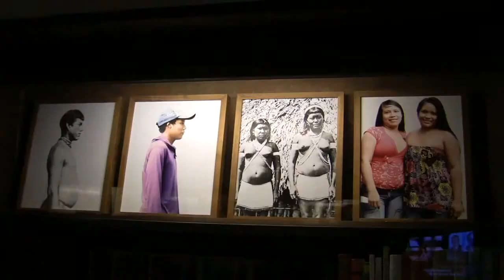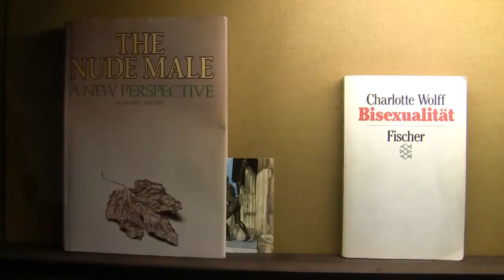Made in Germany Zwei: Kunstverein (contemporary art exhibition in Hannover)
Impressions of the exhibition "Made in Germany Two  -- International Art in Germany" from 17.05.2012 to 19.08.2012 at the kestnergesellschaft, Kunstverein Hannover and Sprengel Museum... read more in German:

Impressionen der Ausstellung "Made in Germany Zwei -- Internationale Kunst in Deutschland" vom 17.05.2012 bis 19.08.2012 in der kestnergesellschaft, dem Kunstverein Hannover und Sprengel Museum.

Megaloman wie die documenta, dürftig wie Berlin-Biennalen oder «Based in Berlin» 2011: Die Mammut-Schau von drei Häusern mit «Internationaler Kunst in Deutschland» führt den Zynismus des Kunstbetriebs in der Spektakel-Gesellschaft vor.